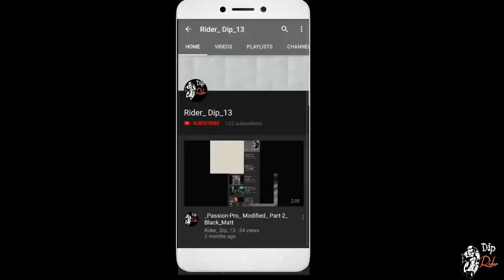KTM_RC_390_ Tank_lamination_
In This video i have showed you How i laminate my KTM Rc 390 Tank .

For latest uploads of my videos.

😊Dipten Patil😊

🙌Śëë Ÿôü šóòñ. 😊